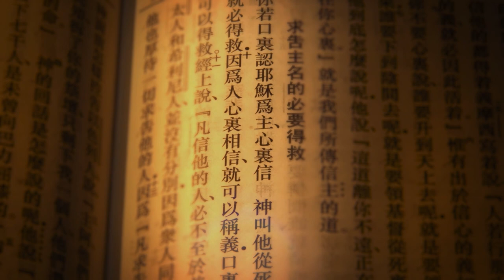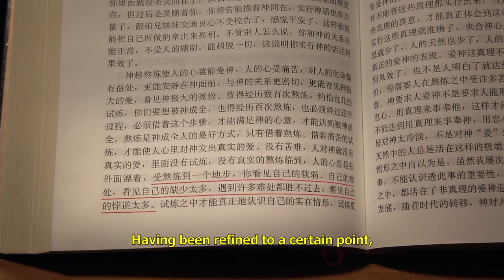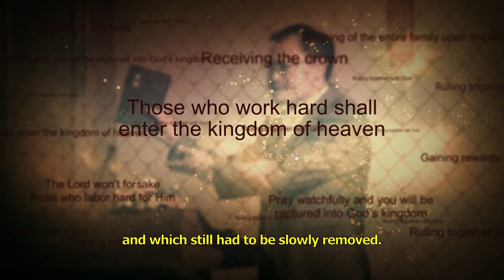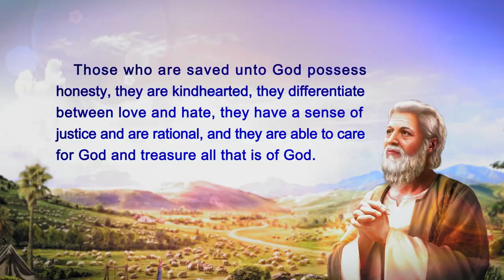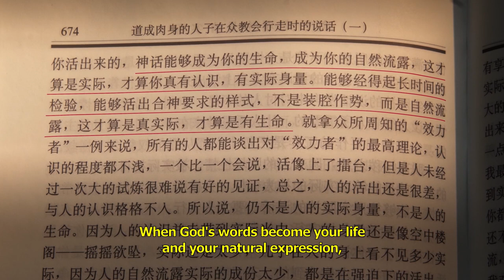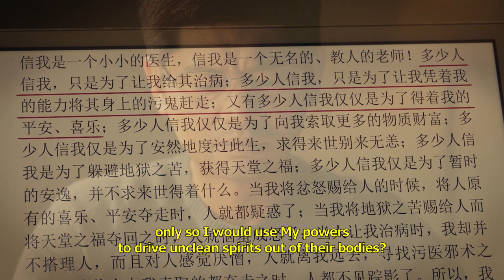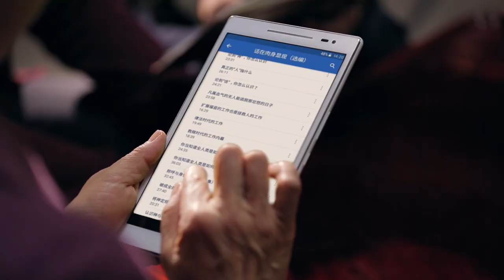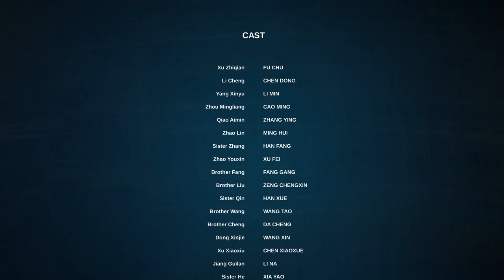Gospel Film "Salvation" | Can Forgiveness of Sin Get Believers Into the Heavenly Kingdom?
Now we are in the last stage of the last days. How can we truly repent, gain full salvation and enter the kingdom of heaven?

What is salvation? Those who believe in the Lord Jesus think that if they sincerely pray to the Lord, confess their sins, and repent, their sins will be forgiven, and they will be granted salvation, and when the Lord comes, they will be directly raised into the kingdom of heaven. But is salvation really that simple?
The hero of the film, Xu Zhiqian, has believed in God for many years, passionately expends for God, and forsook everything to perform his duties. For this, he was arrested and tortured by the Chinese Communist Party. After he was released from prison, he continued to perform his duties, gained some practical experience, and his sermons and work resolved some practical problems for his brothers and sisters. Later, his wife was also arrested, but he didn’t complain, become negative, or fall apart…. All of this earned him compliments and praise from his brothers and sisters. Xu Zhiqian believes that he has the reality of the truth and that there is no problem entering the kingdom of heaven. But soon, an unexpected trial came to him—his wife dies under torture by the CCP police. Xu Zhiqian, distraught, has notions, misunderstandings, and complaints about God, as well as thoughts of rebellion against and betrayal of God…. Later, when he realizes he is betraying God, he begins to reflect, and wonders if people who, like himself, undergo trials and then complain, misunderstand God, and betray God are truly saved. Are they truly qualified to enter the kingdom of God?

Special statement: This video production was produced as a not-for-profit piece by The Church of Almighty God. The actors that appear in this production are performing on a not-for-profit basis, and have not been paid in any way. This video may not be distributed for profit to any third party, and we hope that everyone will share it and distribute it openly. When you distribute it, please note the source. Without the consent of The Church of Almighty God, no organization, social group, or individual may tamper with or misrepresent the contents of this video.

Some of the material is from:
Vidsplay.com